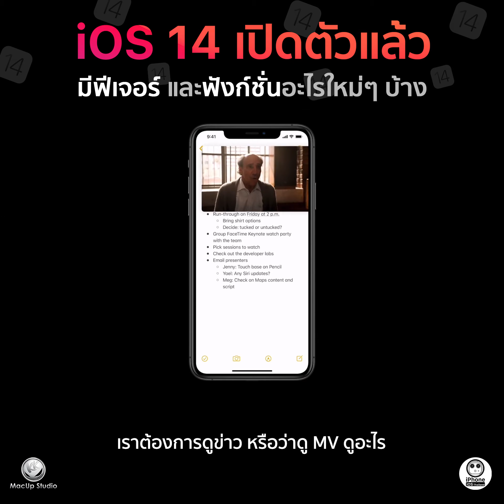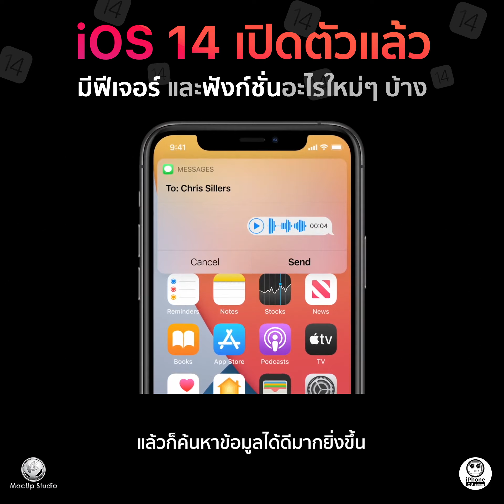iOS 14 มีฟีเจอร์และฟังก์ชั่นอะไรใหม่ ๆ บ้างมาดูกัน!! | iPhone iOS Thailand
inbox = m.me/MacUpStudio
คลิปงานซ่อมทั้งหมดทาง Youtube ==
ดูผลงานซ่อมกว่า 10,000 รายการ ==
ซ่อม iMac Slim เปิดไม่ติด ลูกค้าส่งมาทาง kerry =
ซ่อม iMac Slim เครื่องค้าง เปลี่ยนชิบการ์ดจอ =